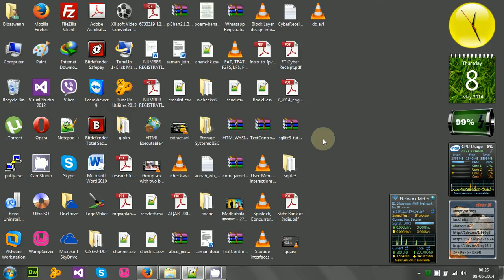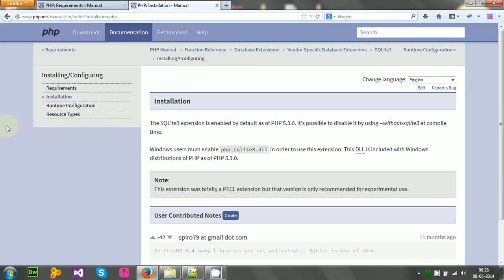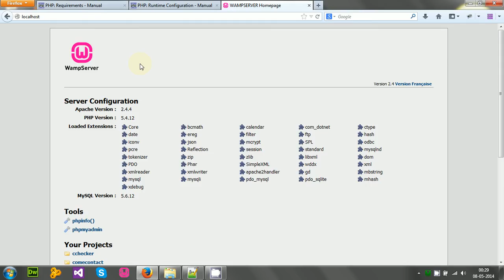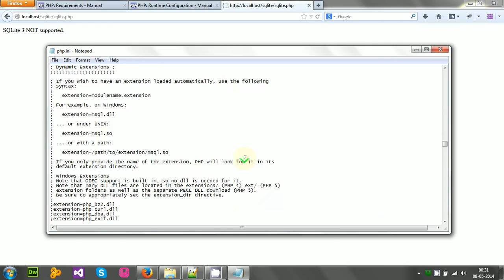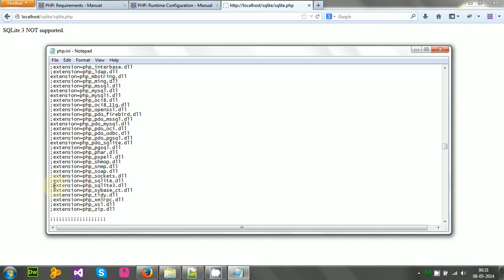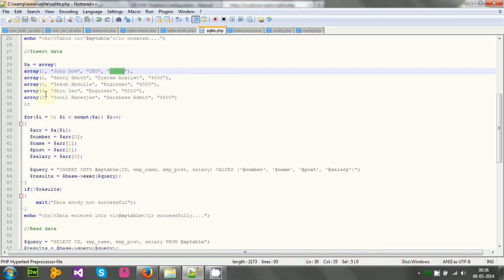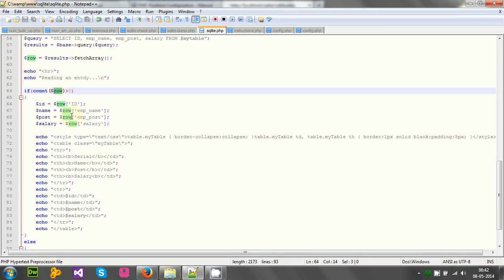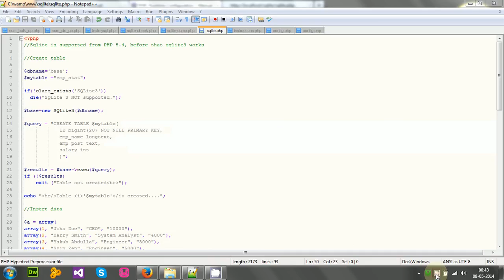Using SQLite in WAMP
This video shows how to use SQLite in WAMP using PHP